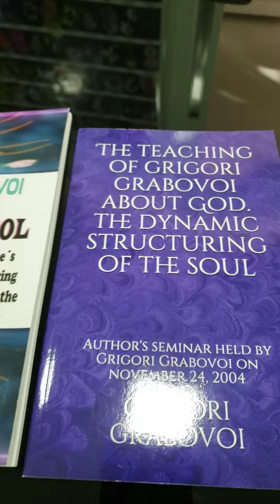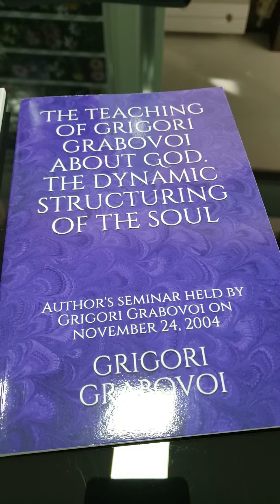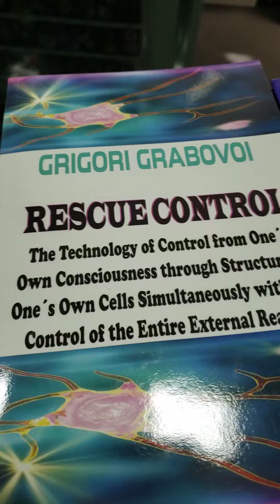Chegada dos livros do Dr. Grigori Grabovoi!!!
Olá!

É uma alegria estar aqui mostrando mais 2 livros traduzidos do russo para o inglês!

Ampliando mais possibilidades de aprendizado!!!

* RESCUE CONTROL

* THE TEACHING OF GRIGORI GRABOVOI ABOUT GOD. THE DYNAMIC STRUCTURING OF THE SOUL: Author's seminar held by Grigori Grabovoi on November 24, 2004

Gratidão querida  Kristen Isis Karayani e querida Professora Irina Mokrushina😍❤

Vamos levar os Ensinamentos do Dr. Grabovoi para todos!!!

Yu Ting - Sublicenciada GRIGORI GRABOVOI ®